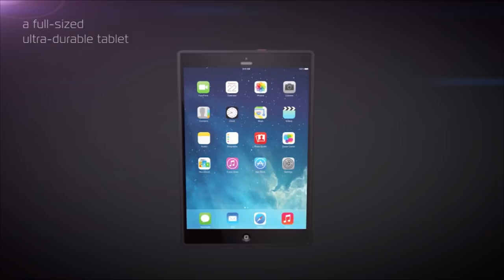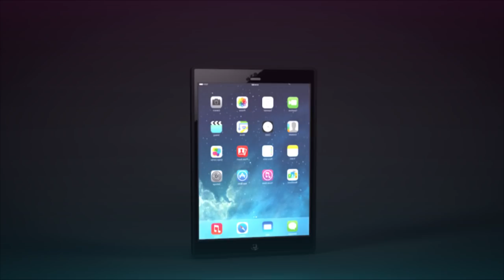ISOCASE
The toughest, most durable, and economical smartphone case. ISOCASE solves the two main problems with all smartphones - low battery life and breakability. ISOCASE transforms your ordinary smartphone into ‘The Beast’, a full-sized ultra-durable tablet.